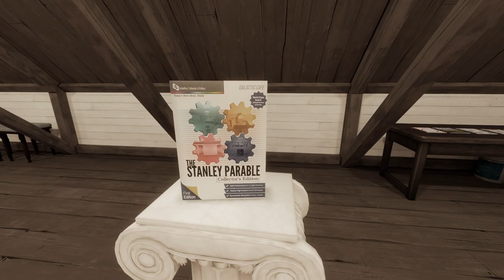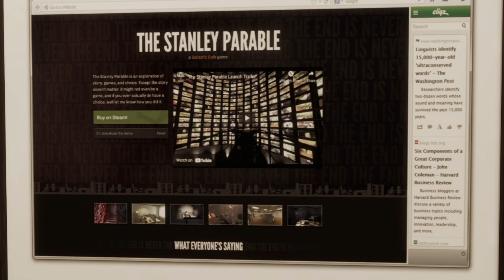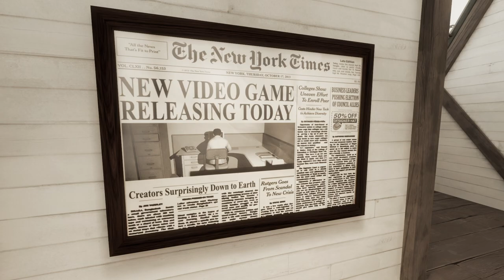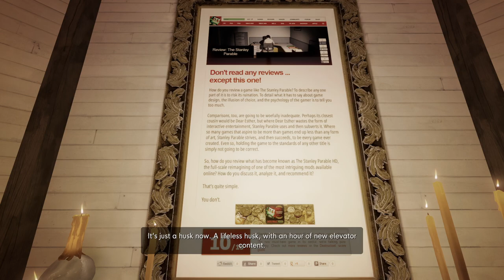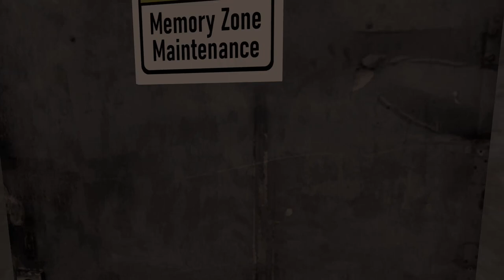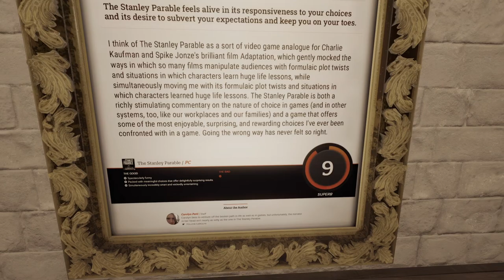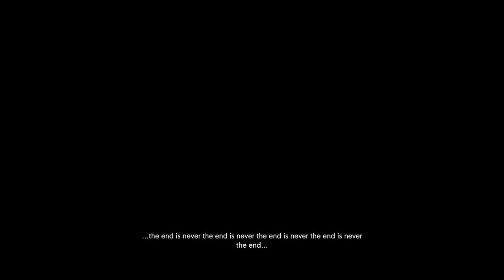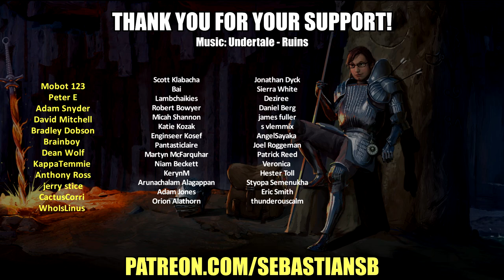Let's Play The Stanley Parable: Ultra Deluxe Part 2 - The Stanley Purist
What's New?